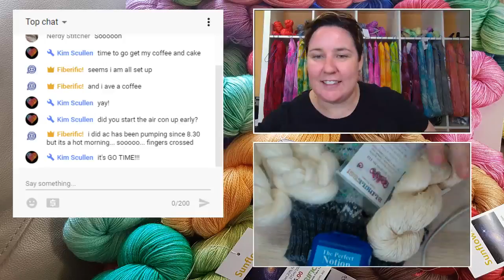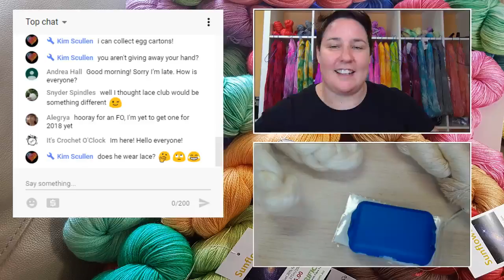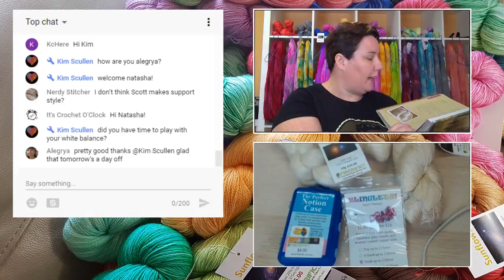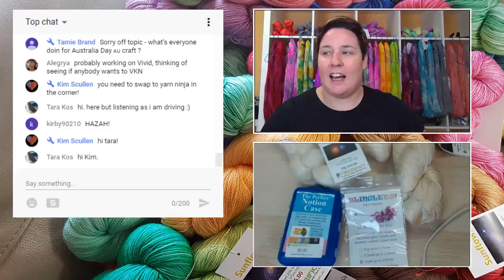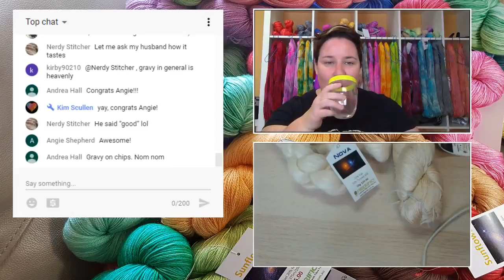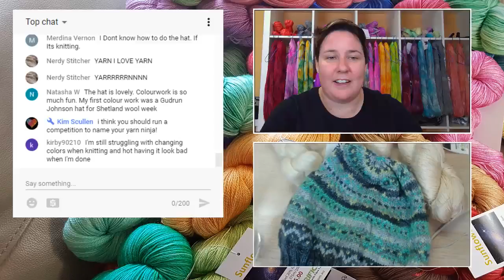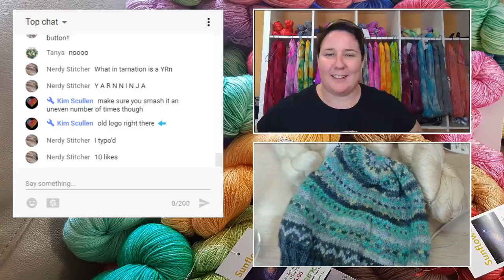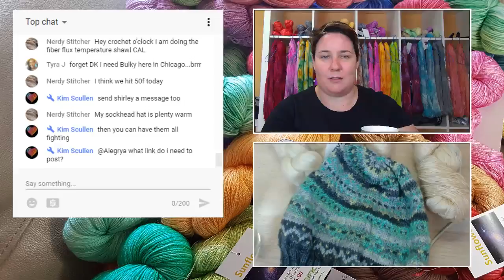Replay Fiberific! Live Craft n Chat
Wow, thats a bright yellow screen! Have you done something different to your banner, why yes, yes I have!!
Talking new look, and lace club! Thats right, lace club.. I know I keep talking about it, but well more information... that can't be bad right?

Fleece and Fiber Source Book by Deborah Robson & Carol Ekarius

If you are outside of Australia and New Zealand

My Camera: Canon 70D
Preferred Lense: Canon 24mm/1.8f